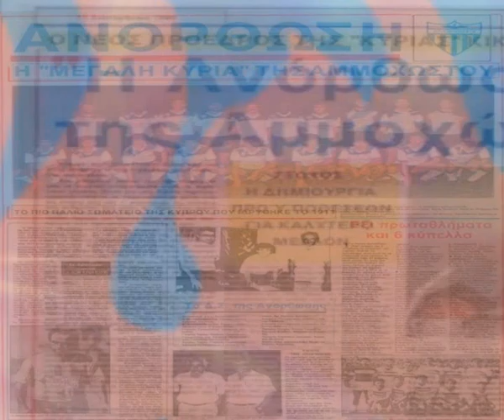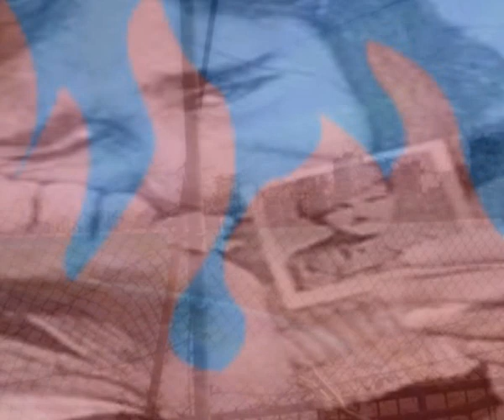Ανόρθωσις 100 Χρόνια Ιστορίας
100 Χρόνια Ιστορίας ... ενα φιλμάκι για το μεγαλέιο της Ανόρθωσις